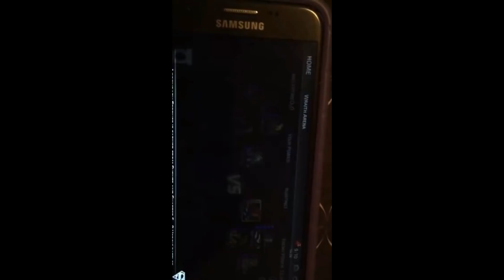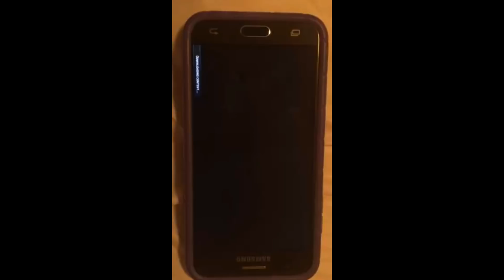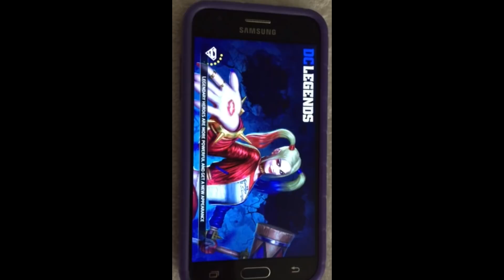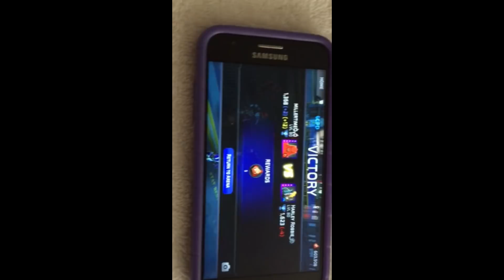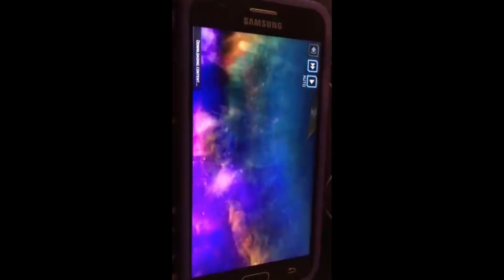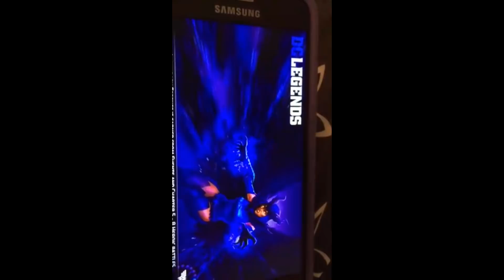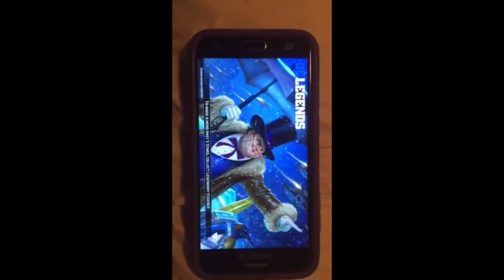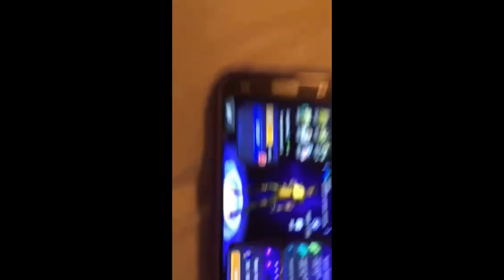Mo Miller Mo Problems! - DC Legends Mobile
A collection of Millertime videos I had that I compiled that I hadn't used yet. Thought I would give you all a treat while we await new content!